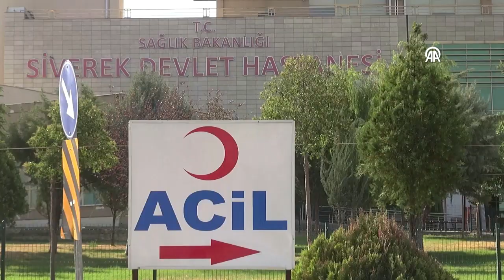Şanlıurfa'da öğrenciler zehirlenme şüphesiyle hastaneye kaldırıldı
Şanlıurfa Siverek'te ilkokul öğrencileri, Yerli Malı Haftası kapsamında düzenlenen etkinlikte yedikleri yemekten sonra zehirlenme şüphesiyle hastaneye kaldırıldı.